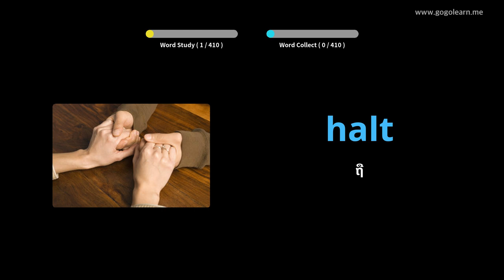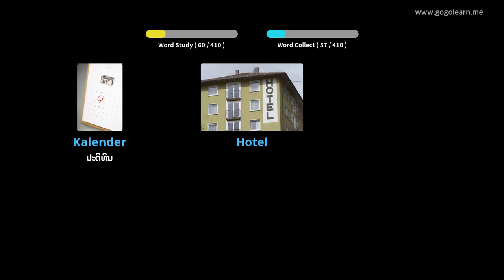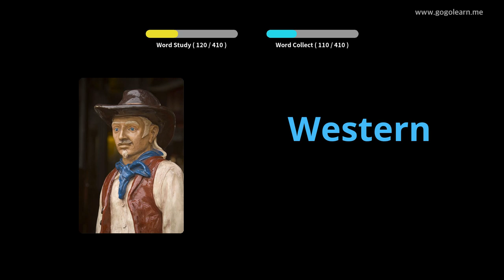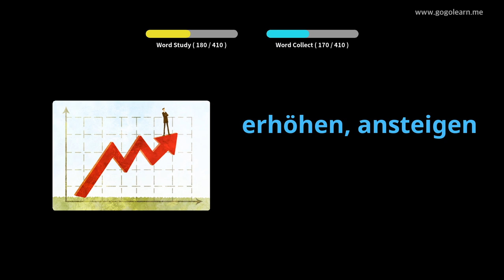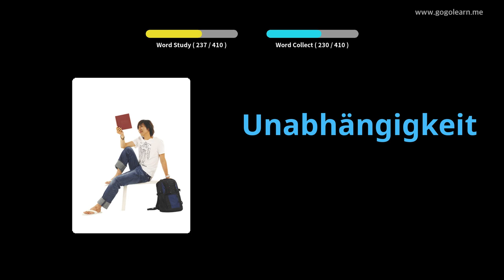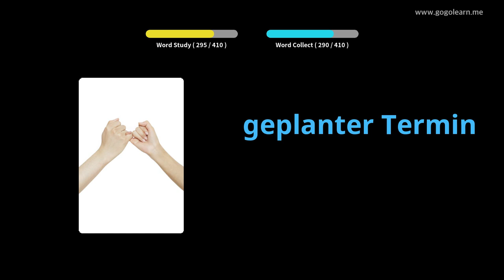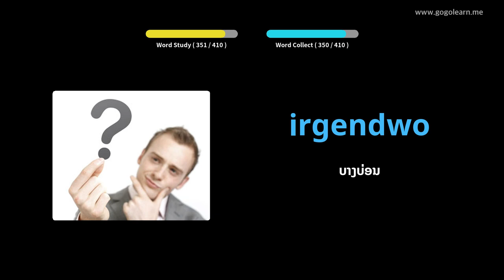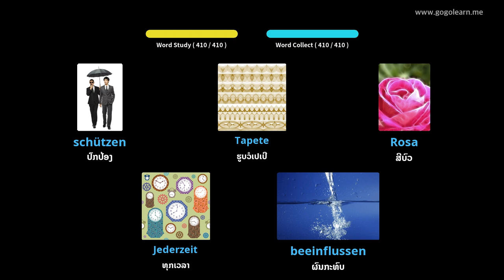ໂຮງຮຽນມັດທະຍົມສຶກສາ ຄຳ ສັບເຢຍລະມັນ 2 |Golearn